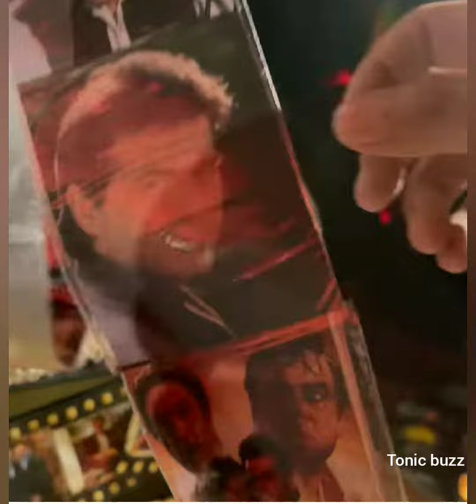Actor Sanjay Kapoor 60th birthday celebrations at Dubai ,Anil Kapoor, Boni Kapoor Brother .